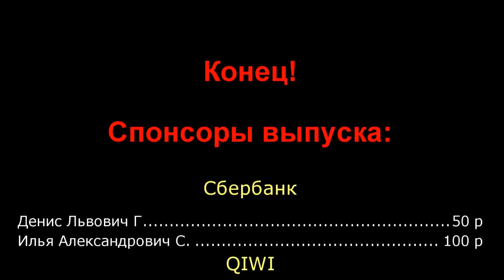В Республике Коми торжественно открыли окно....